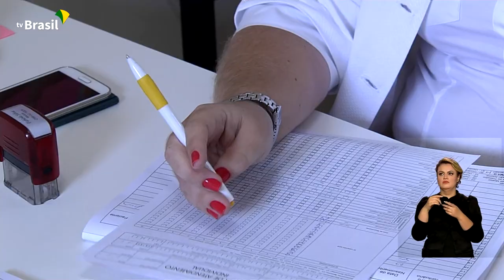Brasil em Dia - 13/07/2022